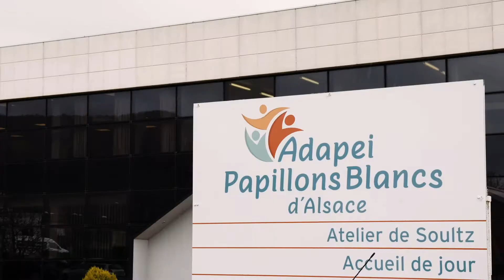MeetTheNonwovensIndustry​​ - Jacob Holm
Jacob Holm Group is a leading innovator of spunlace nonwoven fabrics and finished goods.
NonwovensYouSay​​? is an exciting new campaign by EDANA that puts the spotlight on the many benefits of nonwovens​​.